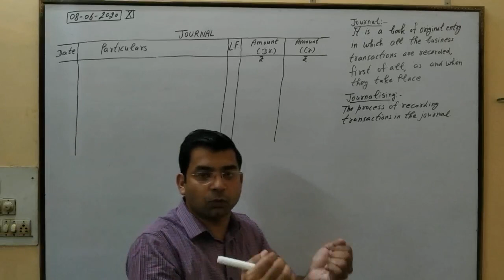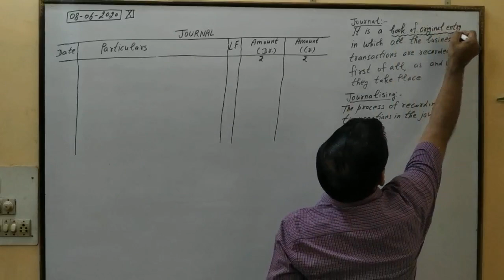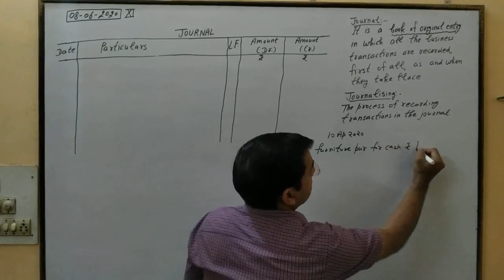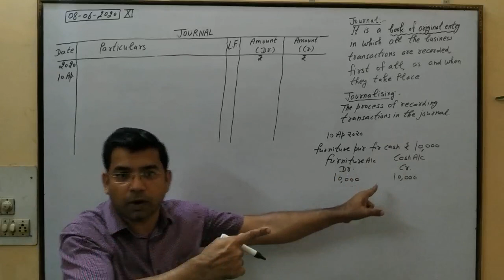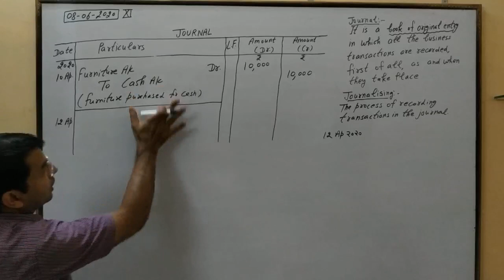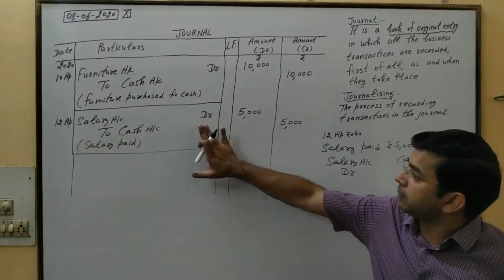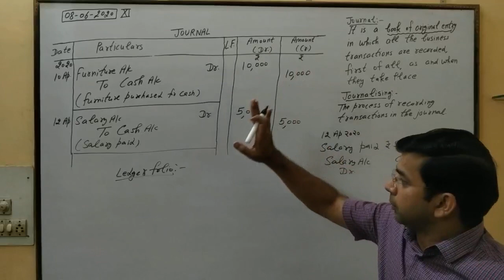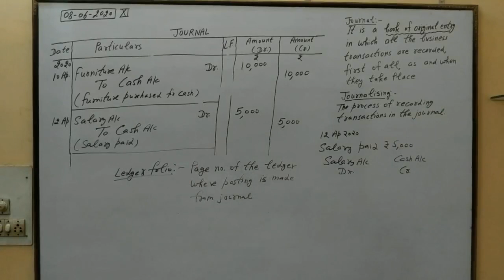JOURNAL - lecture-1 with Sachin Garg, (M.Com.M. Phil. B. Ed.,HTET, UGC NET)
JOURNAL - XI with Sachin Garg